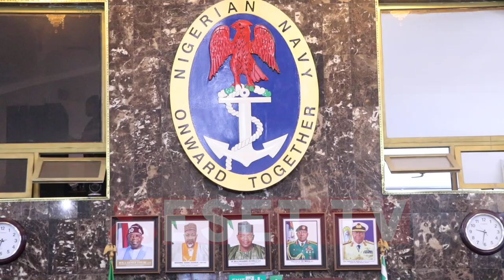WAR AGAINST OIL THEFT: Naval Chief Marshal out His Philosophy of command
In   line   with   the   commitment   and   determination   of   theNigerian Navy to stamp out the menace of oil theft and other crimes in the nation’s maritime domain, the Chief of Naval Staff, Vice Admiral Emmanuel Ikechukwu Ogalla conveyed a2   day   CNS   2023   retreat   with   Principal   staff   officers,  officers   commanding   and   Commanders   this   Tuesday   andWednesday, at the Naval Headquarters in Abuja.The   event  which   is   to   evaluate   the   state   of   affairs   in   the Nigerian Navy was also an opportunity for the Chief of Naval Staff  to intimate his officers of his Command Philosophy.

Admiral   Ogalla   also   stated   that   Naval   Officers   are   duty bound  to   reverse   the  impression   in   terms   of   securing   the maritime domain as he warned that under his watch, there will be zero tolerance for oil theft.